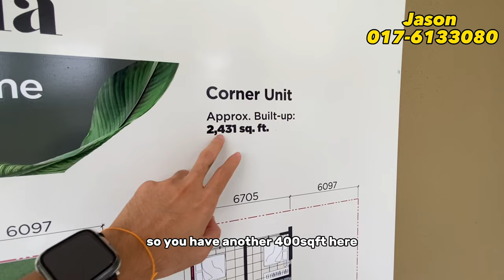Warisan Tropika @ Kota Warisan | 22x75 | Resort Style Concept?? | 4Rooms+5Baths | Starting RM7xxk 🌴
🏡 Resort Style Landed Project @ KOTA WARISAN 🌴

Property name : Warisan Tropika @ Kota Warisan
Land: LEASEHOLD
Developer  : SP Setia

Details
Property Type: 2-Storey House
- Leasehold
- Starta Title
- Land Size : 22x75
- Built Up : 2206sqft
- Bedrooms : 4
- Bathrooms : 4+1
- Gated & Guarded with 8 Themes Garden Park

Nearby Amenities  :
Dengkil 10min
Cyberjaya 15min
Putrajaya 18min
Nilai 18min
KLIA 20min
Bangi 25min